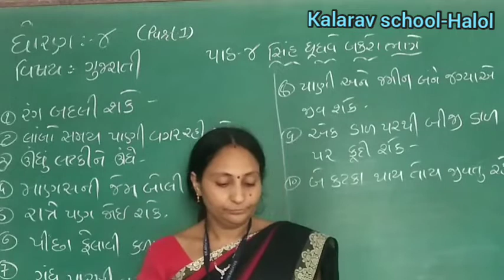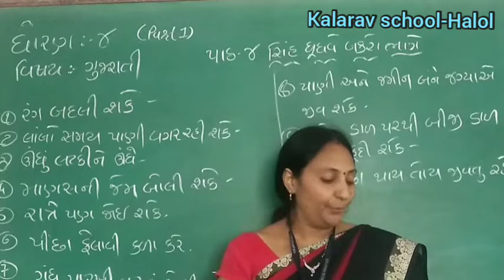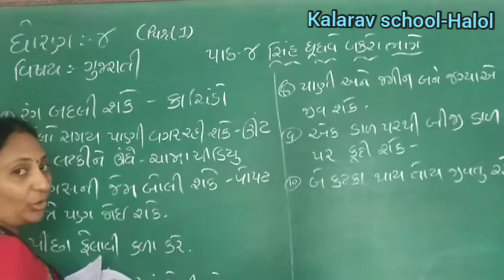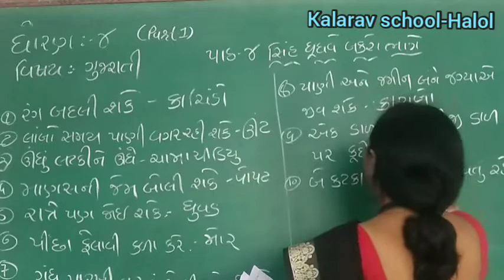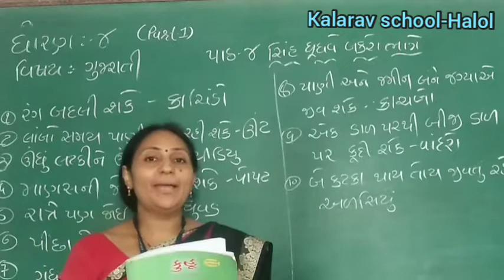STD - 4 GM GUJARATI SSAIH GHUGHVE BAKRO BHAGE PART - 1